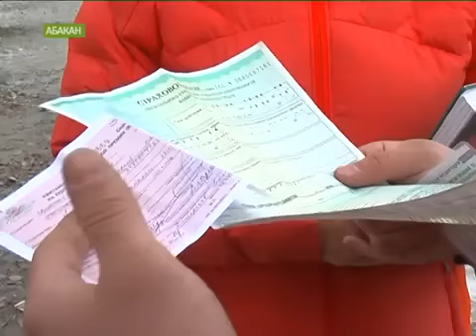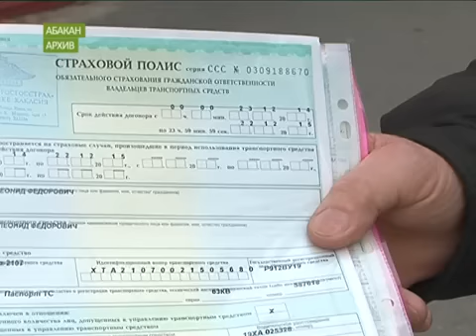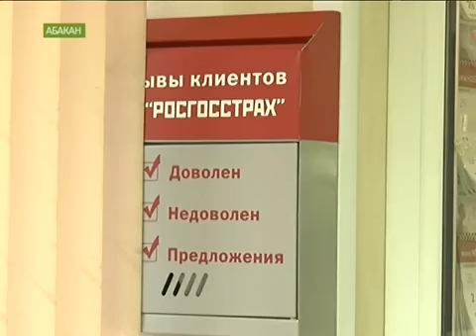Страховщики ОСАГО пойдут под суд